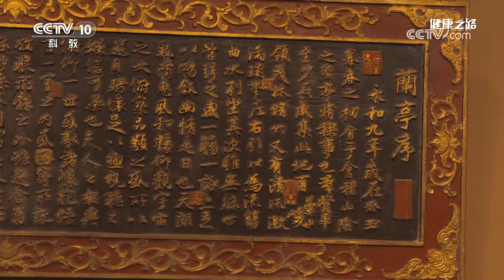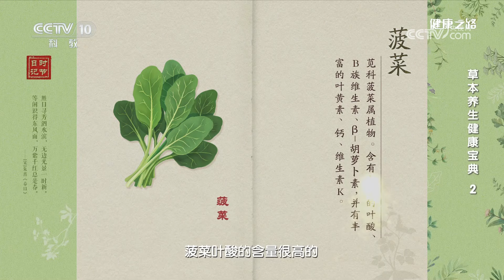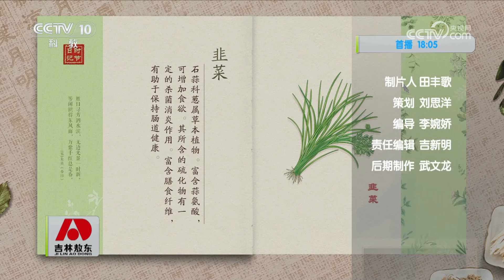《健康之路》 20240502 草本养生健康宝典 2|CCTV科教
本期节目主要内容：韭菜、芹菜、菠菜，应季鲜蔬，应时而食，吃出春季健康好味道。那么，这三种蔬菜有何养生功效？本期特邀两位专家做客现场，带您探寻春日草木之美，解锁蕴藏其中的养生智慧。（《健康之路》 20240502 草本养生健康宝典 2）